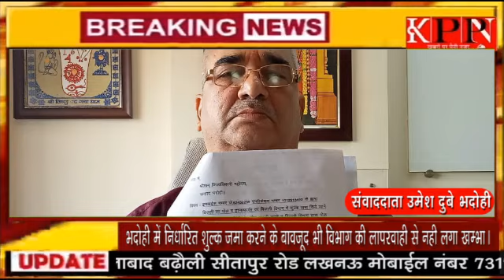भदोही में निर्धारित शुल्क जमा करने के बावजूद भी विभाग की लापरवाही से नही लगा खम्भा।.....kppn News